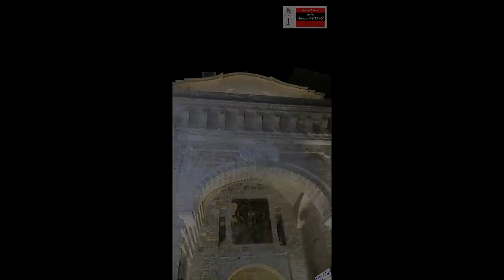2 1 avi video polignano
Polignano 2017 STREET STYLE
ATELIER ANGELA PATERNO.
MODA.